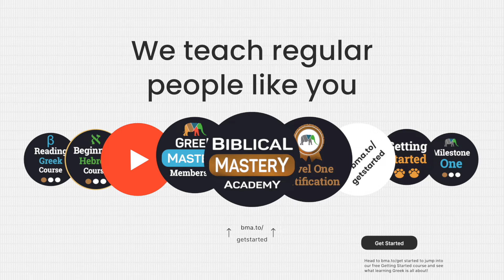Learn NT Greek: 5 improvements grammars need to make